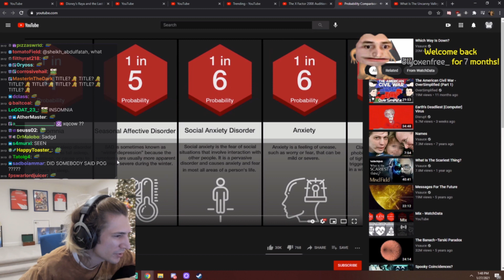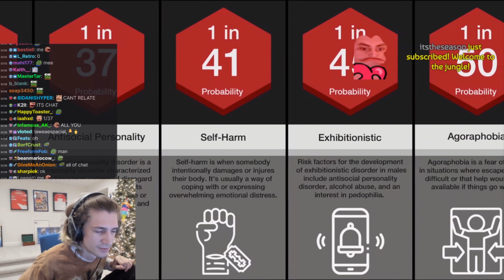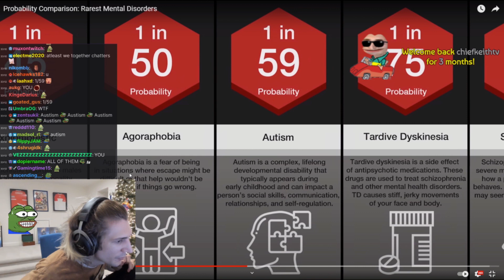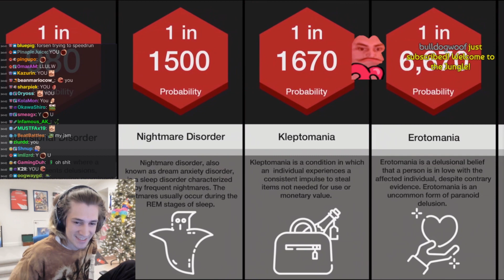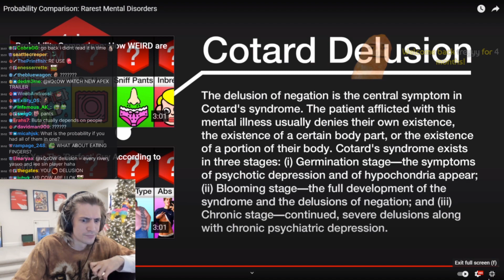xQc Reacts to Probability Comparison: Rarest Mental Disorders